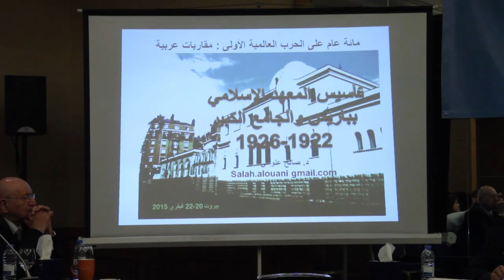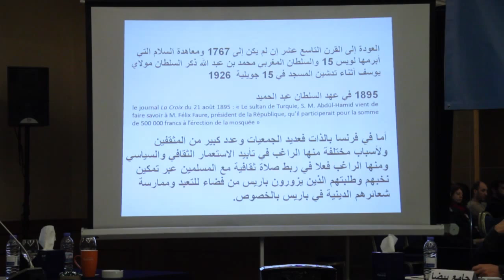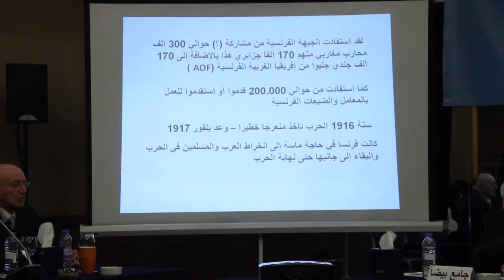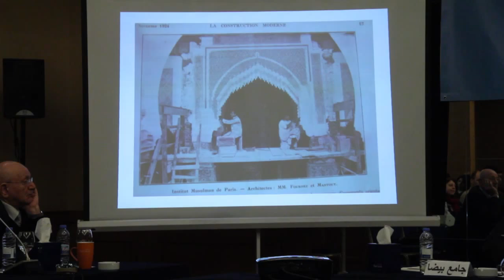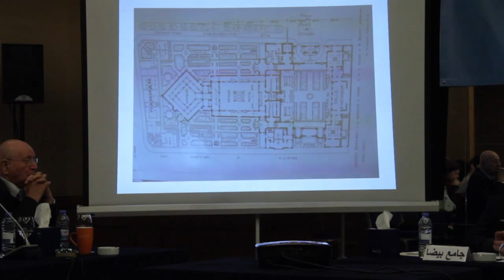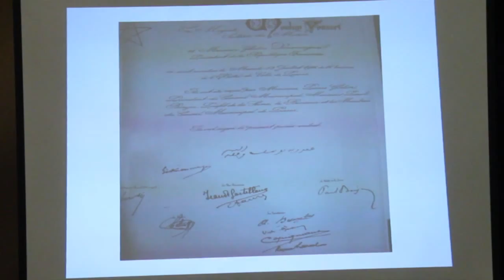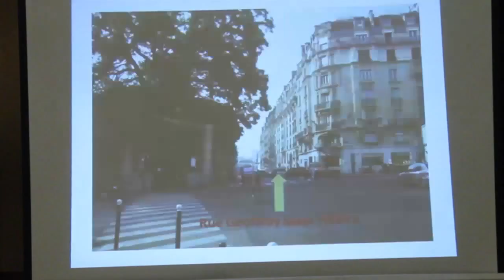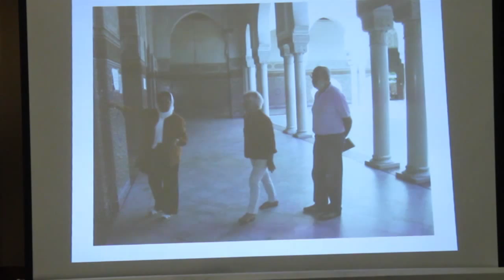الجلسة الثانية (قاعة 2) -محور مجتمعات البلدان العربية -مؤتمر مئة عام على الحرب العالمية الأولى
الجلسة الثانية (قاعة 2) من المحور الثاني (مجتمعات البلدان العربية: الأحوال والتحولات في سياق الحرب) من "المؤتمر السنوي الثاني للدراسات التاريخية: مئة عام على الحرب العالمية الأولى: مقاربات عربية"
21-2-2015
ترأس الجلسة ناصر الدين سعيدوني
وتحدث فيها كل من:
- نور الدين ثنيو، عن:
الجزائريون في الحرب العالمية الأولى
- جامع بيضا، عن:
المشهد الصحافي المغربي في غمار الحرب العظمى
- صالح علواني، عن:
تأسيس المعهد الإسلامي بباريس والجامع الكبير (1922 – 1926) إنجاز ما بعد الحرب لتكريم القتلى من أجل فرنسا